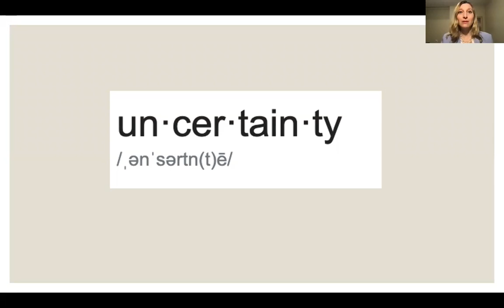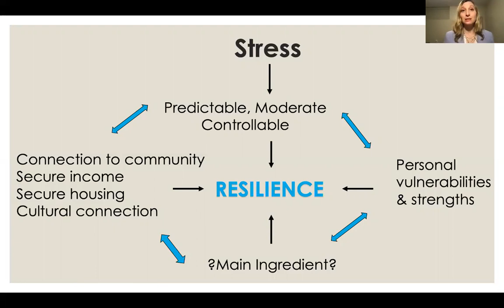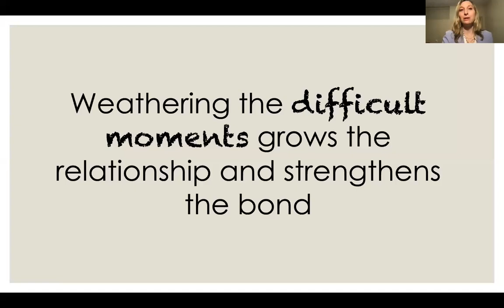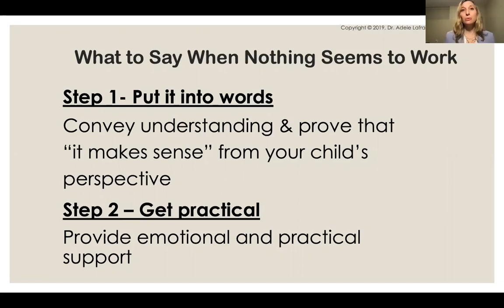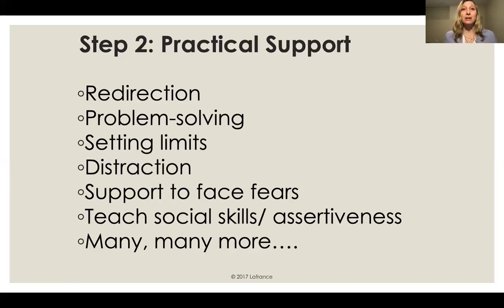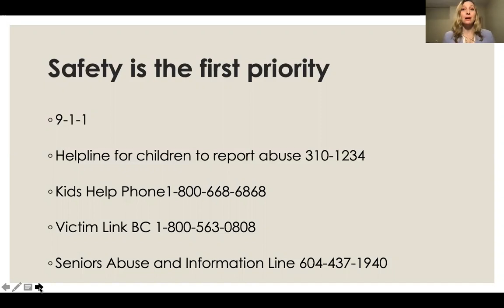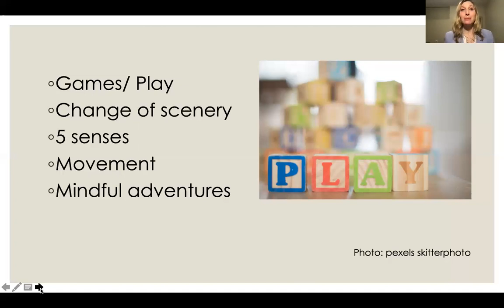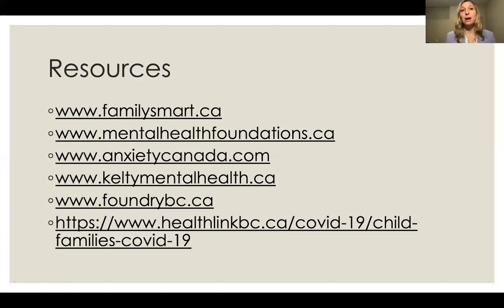Pandemic Parenting: Strengthening Child and Family Resilience During COVID-19 (Dr. Ashley Miller)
How has the pandemic changed parenting and family relationships? Many people describe feeling exhausted, irritable and worried about how to make life manageable for their children and for themselves. Dr Ashley Miller shares practical strategies for improving child and parent mental health and nurturing relationships, even during these most difficult times.

This recording is from her presentation on January 20, 2021.